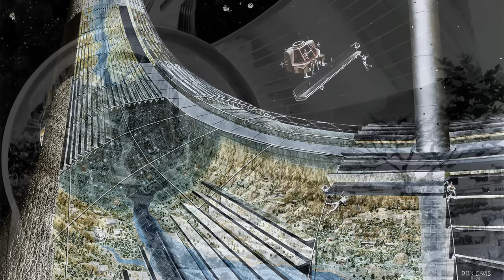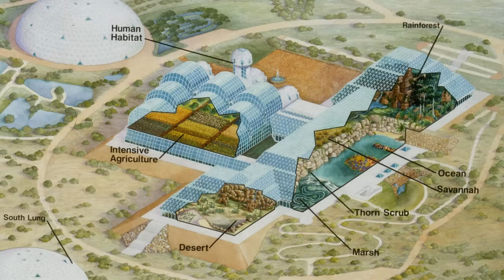Space Cruise: Generation Ships (ASMR Science Bedtime Story)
Important note: following a recent change of policy at YouTube, I can no longer disable ads at the beginning of new videos (which is bad) nor at the end (which is way worse). I am truly sorry for that. This is not the policy I would like to have and YouTube has forced me to break a years-long promise that there would be no ads on my videos. There is nothing I can do about it: if I demonetize the video, they will put mid-rolls on top of the pre- and post-rolls, which would make it even worse and totally unwatchable.
The only good news is that all my older videos were not impacted by this policy change (at least for now,), so for the time being you can still watch them without ads. I have uploaded this video to Patreon so that patrons can stream it there without ads, and I remind you that you have alternatives to listen to my stories on other platforms.

In this soft spoken bedtime story, I tell you about the concept of "generation ships": large spacecrafts that would transport dozens, hundreds, or even thousands of people to faraway destinations in the galaxy, over several generations. Even though we are nowhere near seeing one, the technical, biological and social aspects of such a project are fascinating. So I review them to explain the main challenges and what possible solutions could be found.

Credits: Script and narration by the French Whisperer, visuals by the French Whisperer, under Wikipedia Commons, or under license from Panthermedia, Canstock, Shutterstock and Freepik.

Links para la Biblioteca de los Sueños: mis historias contadas por Olimpia en español con acento mexicano:
- Amazon Music

Timestamps:
0:00 Generation Ships
3:03 Enzmann Ship and Stanford Torus
8:18 A long List of Problems
21:32 Oxygen and Food, Biosphere 2
36:11 Social And Ethical Questions
49:23 Sleeper Ships and Embryo Colonization
1:02:00 Space Sounds, No Talking